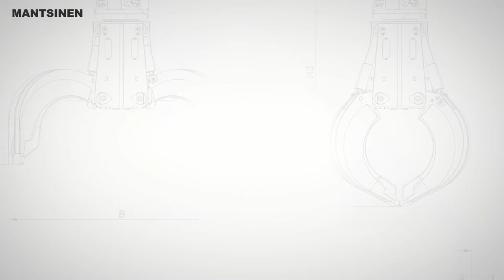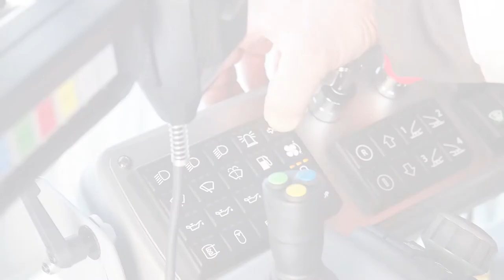MANTSINEN Attachments - Material handling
Mantsinen Group Ltd Oy
Välikankaantie 3
FI-80400 Ylämylly
Finland